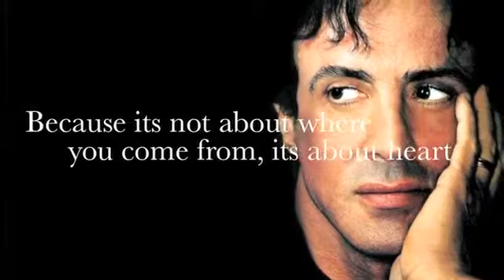Best Motivational Video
Good Video no claim to music or images!!!